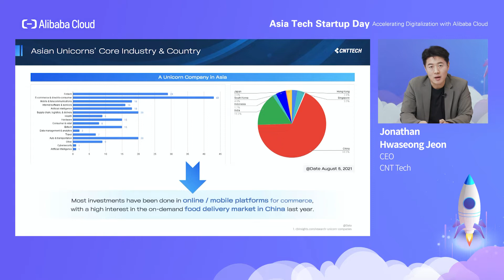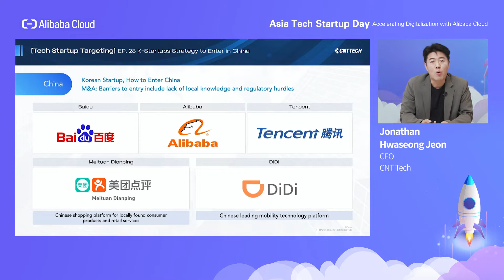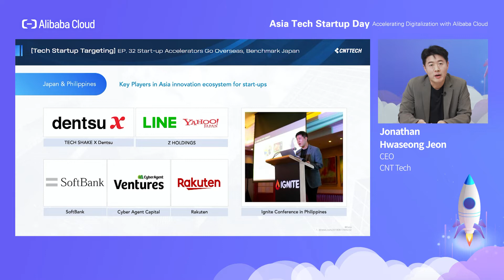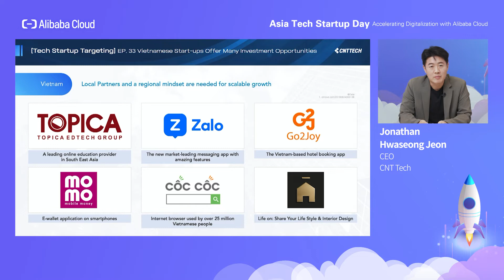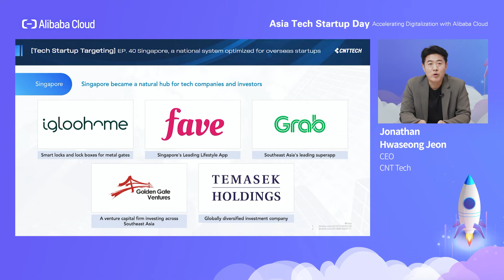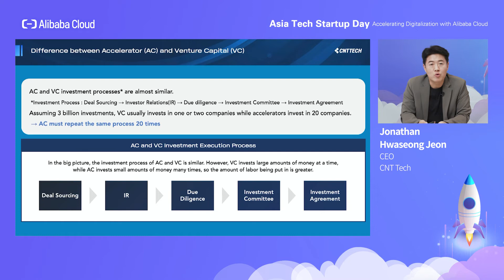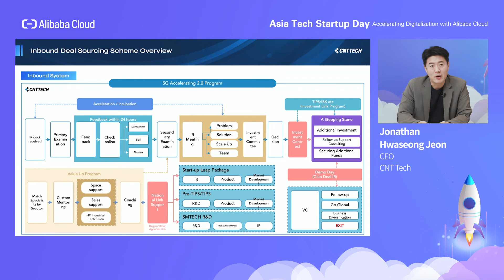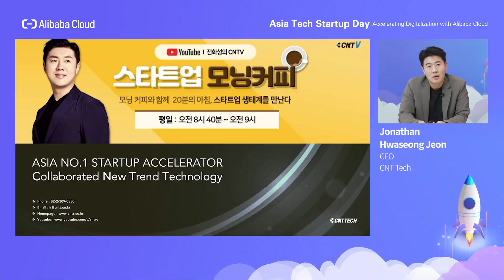Alibaba Cloud's Asia Tech Startup Day (연사_전화성 씨엔티테크 대표)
2021년 9월9일 씨엔티테크 전화성 대표의  Alibaba Cloud's Asia Tech Startup Day  강연 영상입니다.